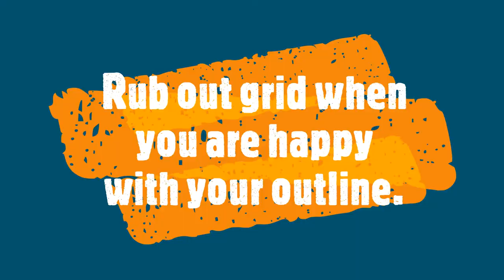Textiles Watercolour Turtle and Plastic bag